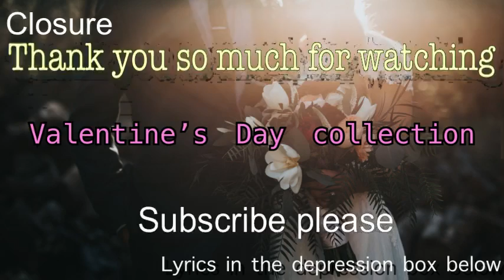Closure by stevie ross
Get it a 'lil closer closer closer
Need a 'lil closure
Closure from the last one

I ain't try play you baby
It's more than that
I'm lookin' for a good vibration
Shawty celebrate
But ain't no celebrations here
Tryna get paid
I don't got patience for real
Out in LA MIA dodging temptation for real
Brown skin girl Sade
I'm not here too play
I know you want it all
But I can't give it all away
Yeah yeah shawty celebrate
Shawty celebrate for me
Shawty celebrate

I know you got a situation girl
You did some things
And you keep running back to him and he gon' do the same

You don't need to act so shady
The sex so wavy aye
I can't text you daily so
If it gon' make you crazy go
Forget about the problems
Girl don't think
1942 like drink drink drink
If you home alone girl ring ring ring
Ring me now

Break his heart

Shawty celebrate
But ain't no celebrations